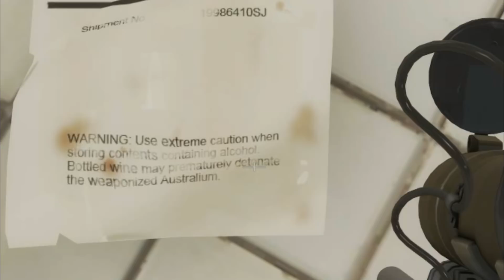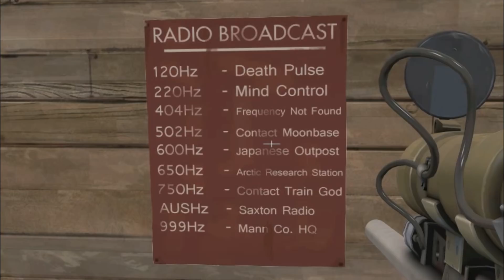Team Fortress 2 Jungle Inferno: Easter Eggi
Trochę żarcików twórców ;)

➧ By ze mną zagrać dołącz do mojej grupy na steam, która się zwie GRUPA ZYGFRYDA
➧ Mój Battle tag: ZygfrydQ #2933
➧ Chcesz wesprzeć kanał donacją? Możesz to uczynić tutaj
➧ Komentarze i łapki są również bardzo istotne, bo chce dla Was tworzyć jak najlepsze materiały